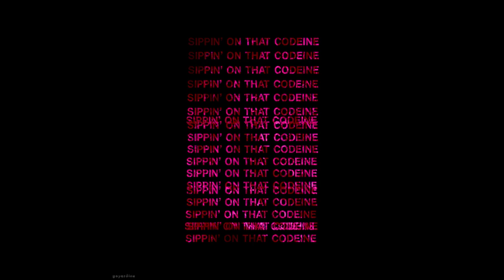(FREE) 6ix9ine Tekashi69 x Lil Pump x Lil Baby Type Beat - "Feel Me" l Free Type Beat/insrutrumental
(FREE) 6ix9ine / Tekashi69 x Lil Pump x Lil Baby Type Beat - "Feel Me" l Free Type Beat/Instrumental

👉 This beat is free for non-profit use only  (just give credit in the title)

Free Tekashi69/6ix9ine Type Beat
Free Nav Beat
Free Migos Type Beat
Free 21 Savage Type Beat
Free Rich The KId
Free Lil Uzi Vert
Free Playboi Carti Type Beat
Free Beat Instrumental

j cole lil uzi vert lil pump  post malone
lil skies yung bans xxxtentacion young nudy
nav lil xan lil peep emotional trap r&b
emotional instrumental ambient trap
sampled smokepurpp lil pump hip hop beats
ronny j ski mask the slump god 808 mafia
playboi carti ybn nahmir rap beats
tay-k lil yachty lil gnar comethazine travis scott
2018 free pierre bourne famous dex
rich the kid future trap free kodak black
21 savage thouxanbanfauni lil yachty migos
gucci mane very  young thug  free beats
type beat trap No heart gang hard trap
future type beat trap instrumental young m.a
 6ix9ine tekashi69 lil baby type beat